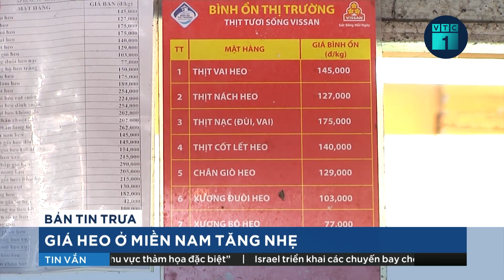Tin bão mới nhất: Bão số 3 Maon giật cấp 12 đang hướng vào biển Đông | VTC1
VTC1 | Cập nhật tình hình di chuyển của bão Maon. Theo Trung tâm Dự báo khí tượng thủy văn quốc gia, lúc 7h sáng nay, bão Maon đang ở trên vùng biển phía Đông đảo Luzon (Philippines). Sức gió mạnh nhất vùng gần tâm bão mạnh cấp 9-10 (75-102km/h), giật cấp 12.